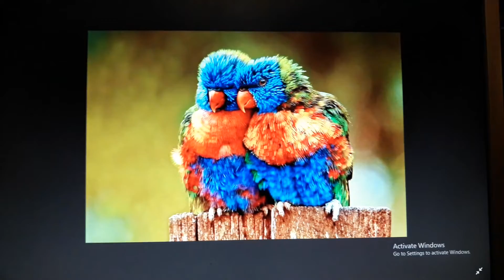Best Relaxing Music Bird Nature